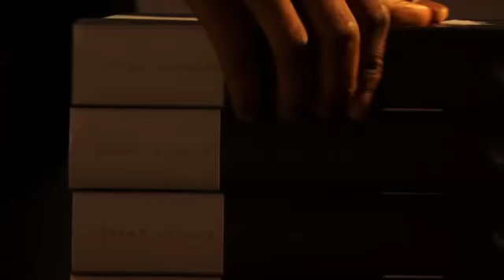Chef Grant Achatz of Alinea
Grant Achatz on emotionally enhanced cooking.